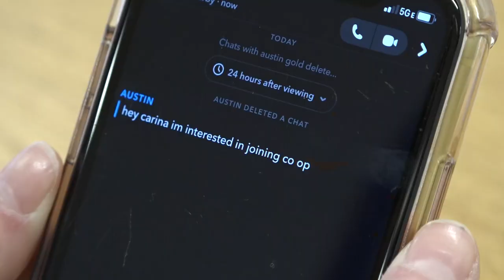The Co-op Program at Hopewell Valley Central High School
Co-op is a work study program which is a link between school and the workplace.  It's a program for Juniors and Seniors where you can earn money, get credit and it's great for a college transcript.  For more information watch this video then go see Mr. Crognale in room 302.